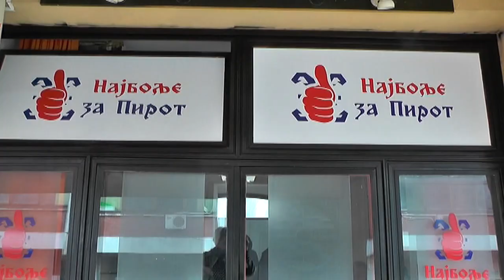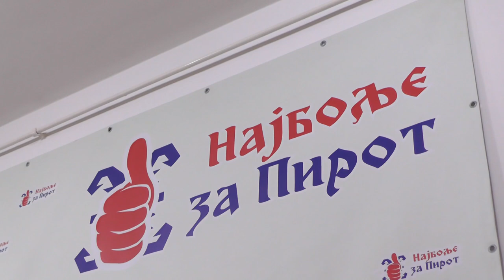GG ''NAJBOLJE ZA PIROT'' PRISTUPIO NEZAVISNI ODBORNIK DEJAN PANČIĆ